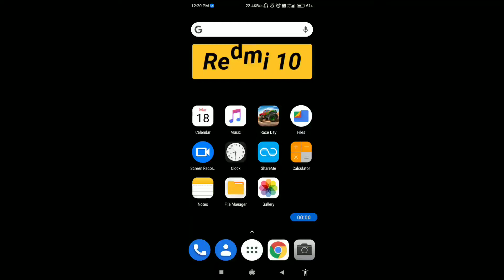How to on call flashlight feature on Redmi 10 || Redmi 10 me call flash kaise on kare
Hello dosto, aaj maine is video me bataya hai ki Redmi 10 me call flashlight feature kaise enable kare, dosto Redmi 10 me call flash feature on karna bahut hi aasan hai. Agar aap bhi janna chahate hain ki Redmi 10 call flash feature kaise on kare to is video ko pura dekhiyega, thanks friends.

How to on call flashlight feature on Redmi 10
Redmi 10 me call flash kaise on kare
How to enable call flashlight feature on Redmi 10
How to on call flashlight in Redmi 10
How to enable call flash on Redmi 10
Redmi 10 me call flash kaise on karte hain
Redmi 10 me call flashlight kaise on kare
Redmi 10 call flashlight
Redmi 10
Call flashlight